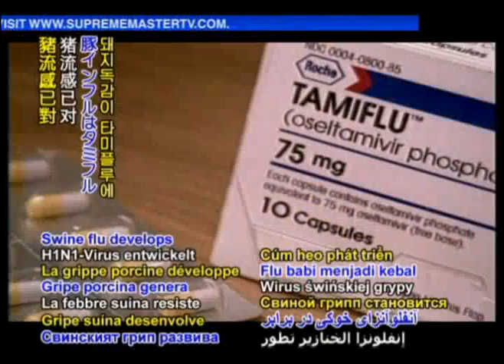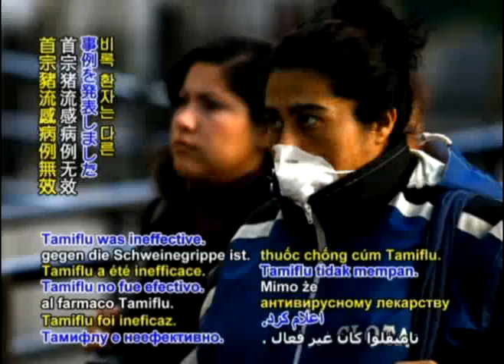#56 Gripe Porcina desarrolla resistencia al TAMIFLU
Gripe porcina genera resistencia al Tamiflu. La Organización Mundial de la Salud reportó que el número de casos confirmados ha sobrepasado los 77.200 con al menos 332 víctimas fatales conocidas. Después de una alarmante  aumento de vidas perdidas la semana pasada en Argentina, con 14 nuevos decesos durante un período de dos  días, el gobierno de la nación está cerrando escuelas en un intento por proteger a millones de niños de este virus de gripe porcina.

Mientras tanto, las víctimas recientes incluyen un  hombre brasilero de 29 años y una madre embarazada  marroquí de 20 años en España y un niño de 9 años quien se convirtió en la tercera pérdida en el Reino  Unido, donde los números de  la gripe porcina se dispararon  en unos días a cerca de 6.500. La compañía farmacéutica Roche Holding AG también ha anunciado el primer caso conocido de gripe porcina para el cual el medicamento antiviral Tamiflu no fue efectivo.

A pesar que el paciente fue capaz de recuperarse con otro medicamento, esto indica que el virus está desarrollando resistencia al mutar su forma, lo cual podría producir a una versión más mortal de la gripe porcina. Los expertos virólogos dicen  que esta evolución ha estado ocurriendo por medio del papel cómplice de las granjas de cría intensiva de cerdos.

Agradecemos a todos los oficiales de salud, gobiernos, y grupos de cuidado de salud por sus esfuerzos para alertar al público de la persistencia del problema de la gripe porcina y salvaguardar la salud. Nuestro corazón va para todos los aquejados o los que sufren debido a la  pérdida de sus seres queridos. Mientras oramos para que el virus se atenue, sabemos que la raíz de la solución se encuentra en la adopción de un estilo de vida vegano orgánico, para eliminar el riesgo de las infecciones relacionadas al animal y restaurar la vitalidad de toda la humanidad.